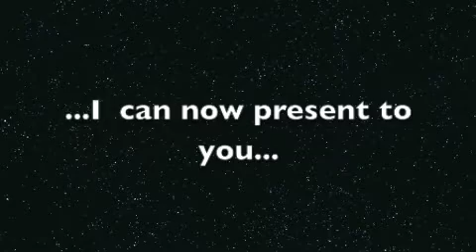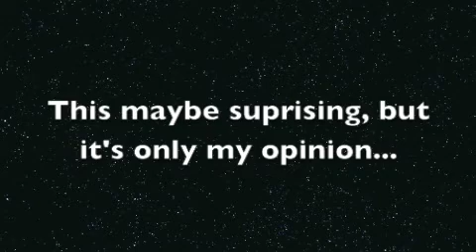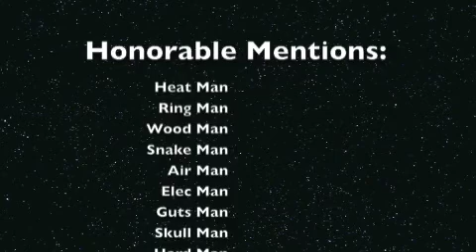Favorite Robot Master Themes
My favorite Robot Master Themes from Mega Man 1-6.